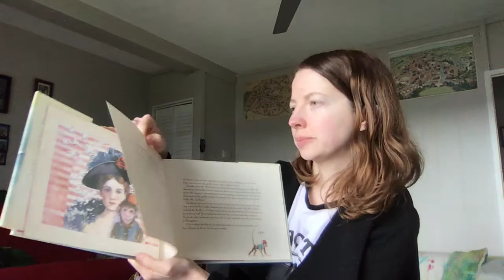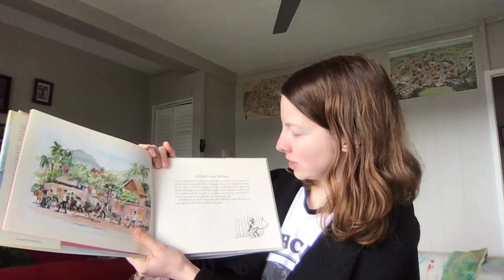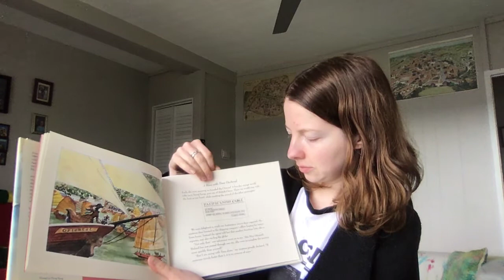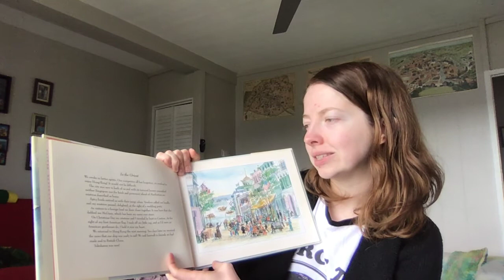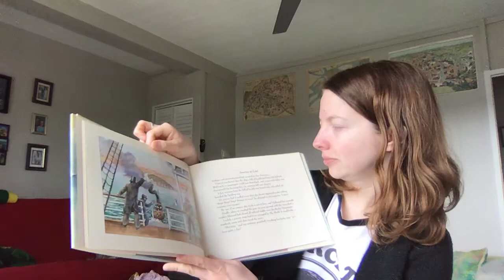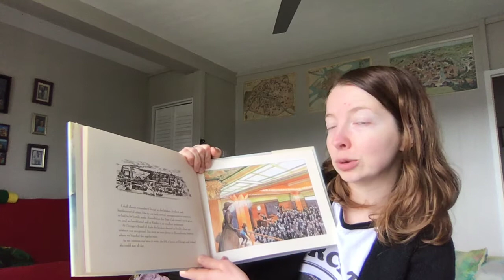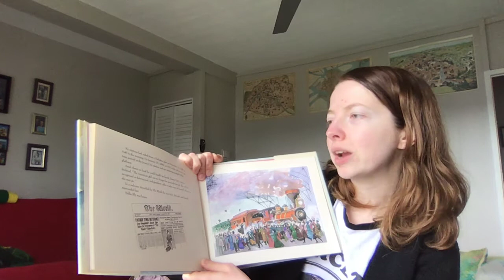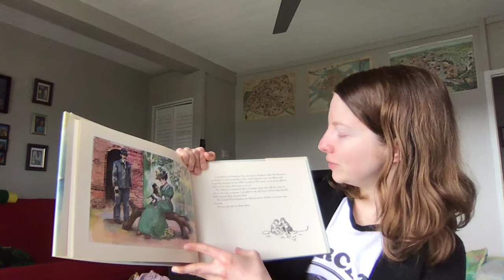Nellie Bly's Monkey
by Joan W. Blos
Illustrated by Catherine Stock